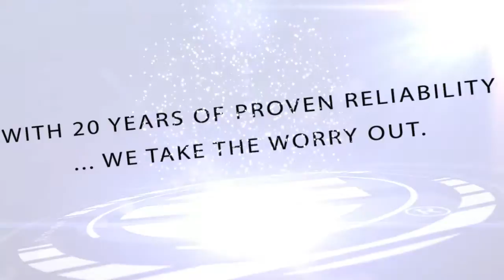H.B. Fuller Liquid Filtration Adhesives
H.B. Fuller brings decades of experience in perfecting adhesives to the global filtration market. Our in-depth industry knowledge, continuous innovation for medical filtration and proven performance in water filtration allows H.B. Fuller to deliver high performance adhesives that meet your specification and certification requirements.